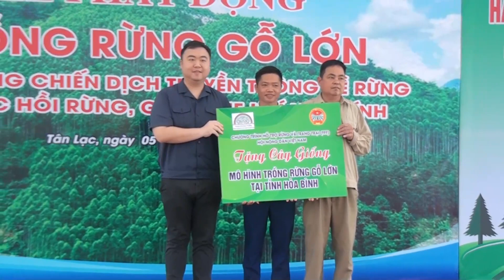Lễ phát động trồng rừng gỗ lớn hưởng ứng chiến dịch truyền thông về trồng rừng và phục hồi rừng...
Lễ phát động trồng rừng gỗ lớn hưởng ứng chiến dịch truyền thông về trồng rừng và phục hồi rừng, giảm nhẹ khí nhà kính.